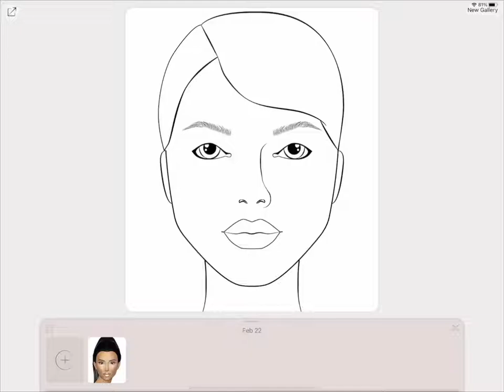Dior White Eyeliner with Prêt-à-Template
After the closing of the fashion weeks in NY, London, Milan and Paris, we chose to do this step by step of a trend from this year's Dior haute couture. Peter Phillips (Image Director of beauty) printed his art on a light skin with a little shine, mouth moisturized with balm and the full focus on a thick white eyeliner, made under the eyes - created with a mix of eyeliner white and white eye pencil on the waterline and the pen-shaped eyeliner to leave the ends of the final strokes well defined.